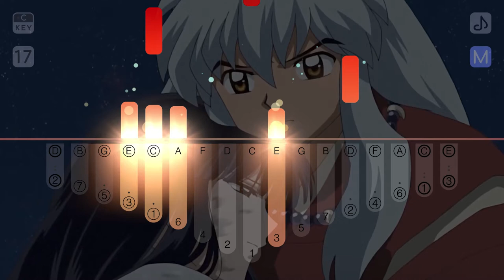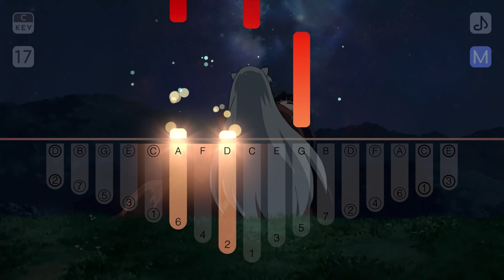Affections Touching Across Time | 시대를 초월한 마음 | OST | Medium Level Kalimba Cover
The OST is from the movie, Inuyasha, "Affections Touching Across Time".
Arrangement by Day Kalimba.

* Please use the cogwheel at the bottom right to adjust the speed.